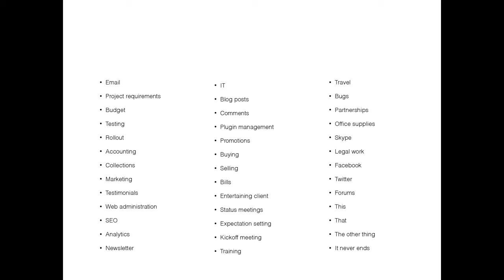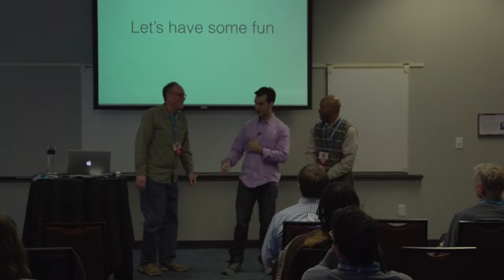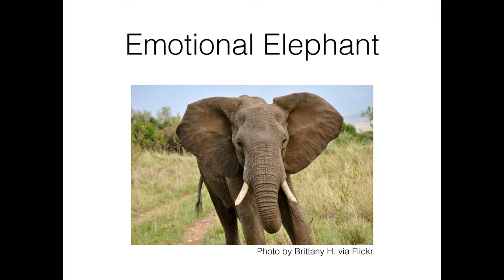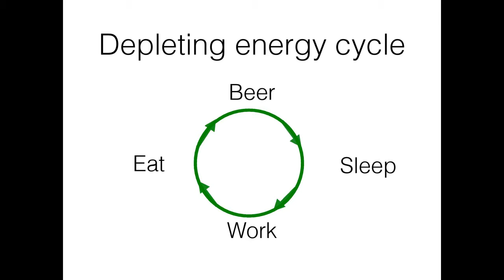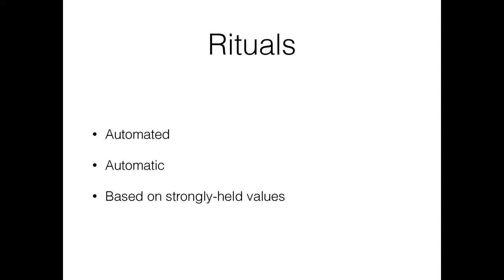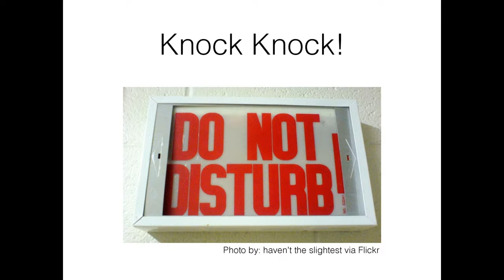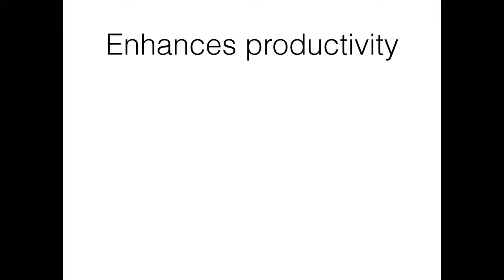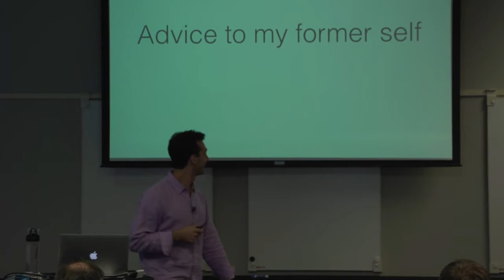Lenny Gale: Performance Max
In this session, I share my story about working remotely, first as a CPA consultant and now as a full-time blogger. Plus, I talk about the three things I do every morning before 10am that keep me motivated, productive and energized throughout the day.